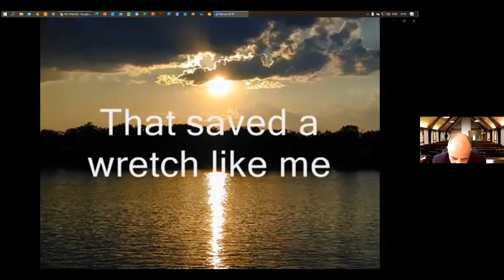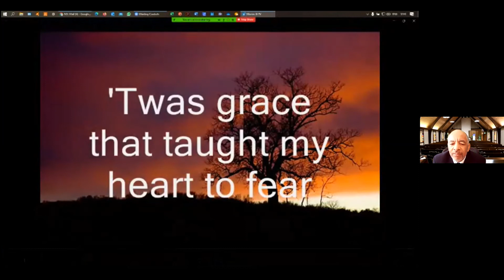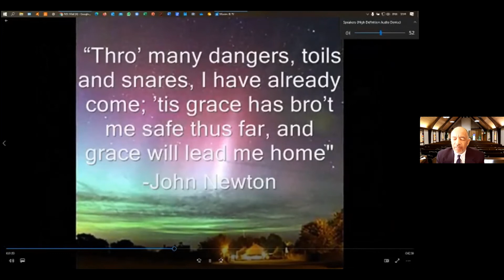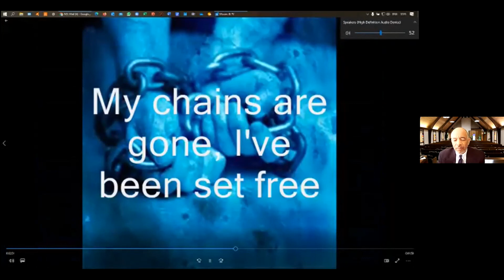The Many Faces of Grace: All of Grace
By grace are you saved. No person is saved except as the result of the free favor, and unbought mercy of God.

Sermon preached by Pr. Moore July 25, 2020.